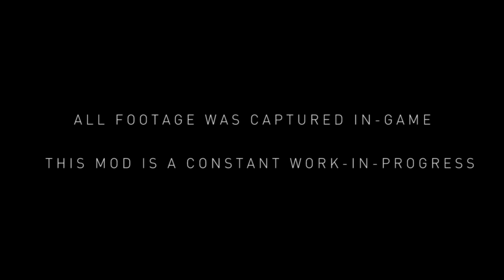Robbery Alarm Teaser - A Animation Cinematic Film By Bala Chandhar | 4K | VA Klickz & Editz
Presenting The Official Teaser of "RobberyAlarm".. It's An Animation Cinematic Movie, Directed By Bala Chandhar. The Movie Will Be Released In June..

F O R   A    B E T T E R   E X P E R I E N C E   W A T C H   I N  4K

Movie
Director : Bala Chandhar
Producers : VA Klickz & Editz
Music Designer: Raja Sekar
Editing & DI : VasanthAnbu M
Video Label - DS Music Studio

Please avoid other methods of copying or duplicating the video, and help us support anti-piracy measures in any way you can. Thank you - UV Creations